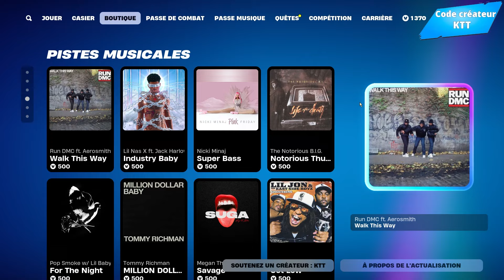RETOUR DE LA TESLA ! BOUTIQUE DU 12 NOVEMBRE 2024 !